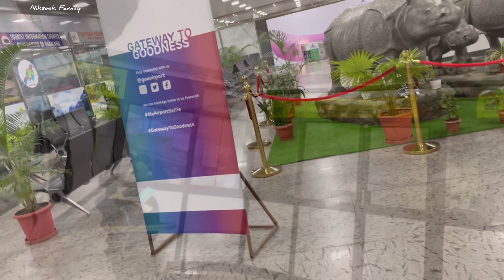Surprise for my Husband//Nikseek Family //North East India 🇮🇳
About this video :In this video its all about my suprise given to my husband